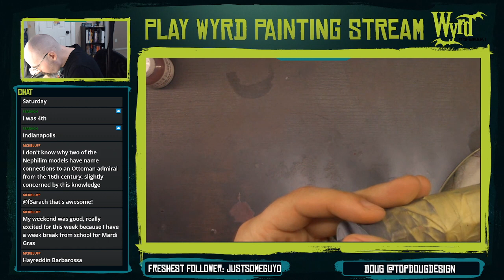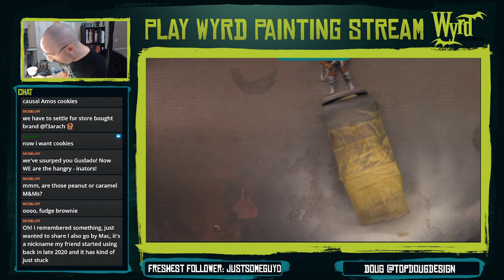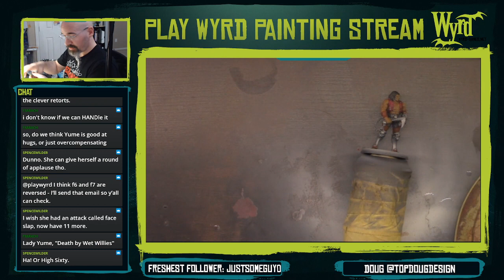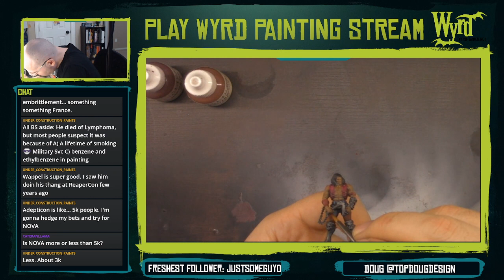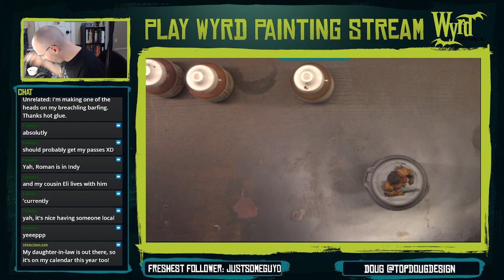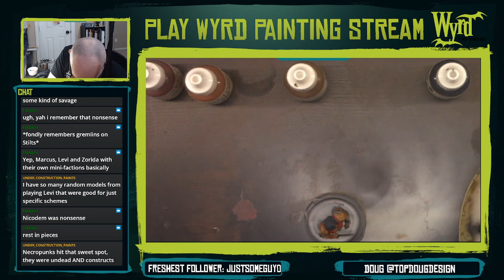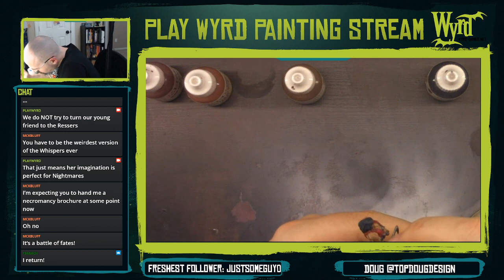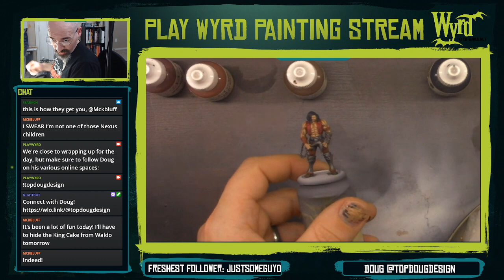Doug paints the Mercenary Keyword